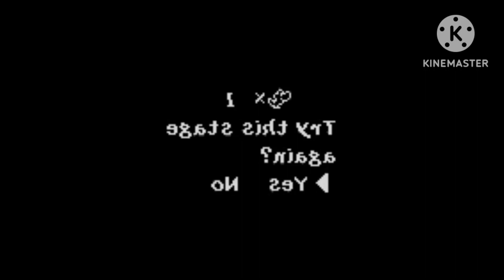Not Sure What I Did to Yoshi's Island: Super Mario Advance 3 (GBA) - Game Over